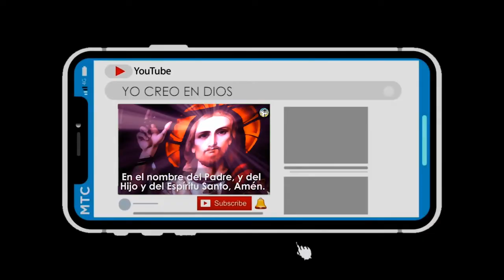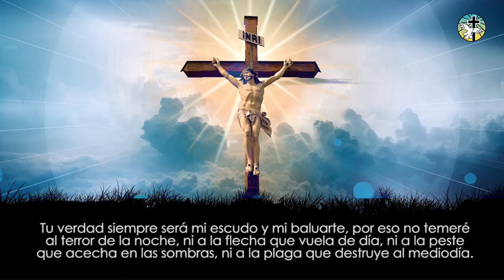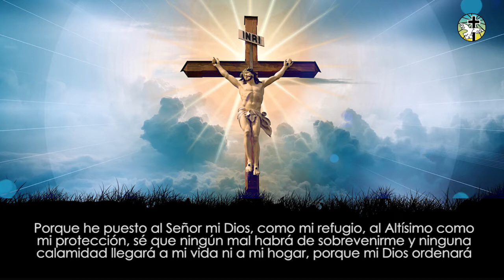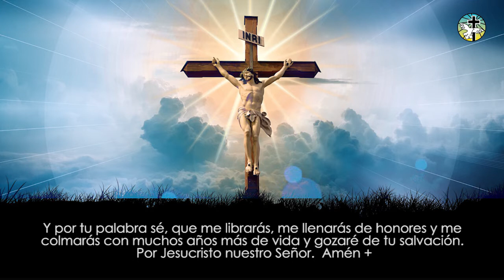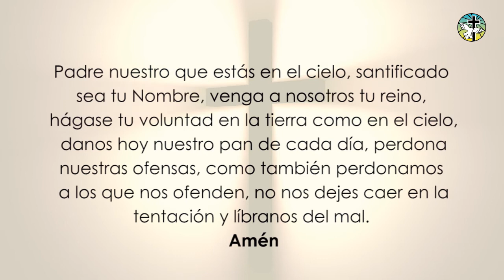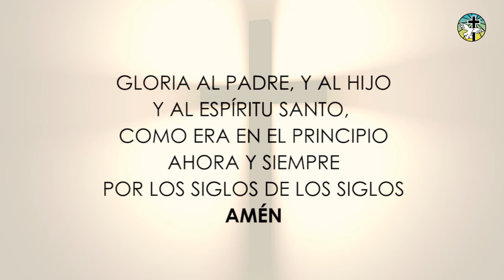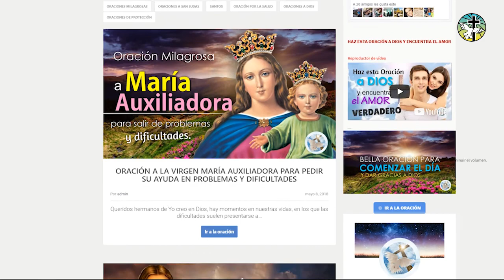ORACIÓN PARA PEDIR A DIOS SU PROTECCIÓN EN MOMENTOS DE RIESGO Y PELIGRO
Queridos amigos de Yo Creo en Dios. En esta ocasión te traemos una oración para pedir a Dios su protección en momentos de riesgo y peligro, esperamos que la aprendas o la tengas a mano, para pedir el amparo de nuestro Señor.